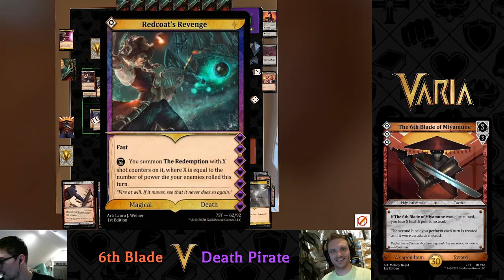6th Blade V Death Pirate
Watch the upcoming trading card game Varia played live. It's the 6th Blade vs. the Death Pirate in this high-powered fight to the death.